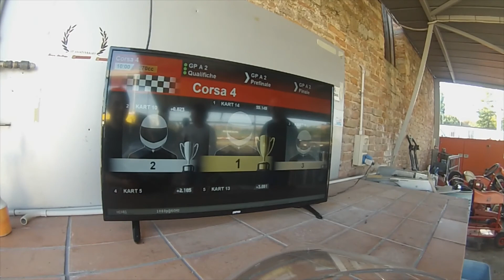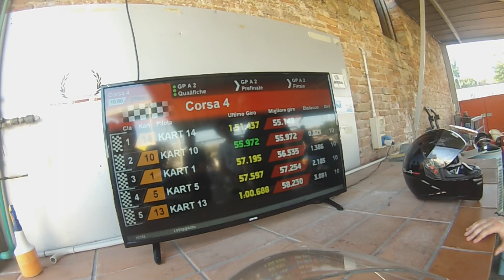Pista Internazionale Siena - On Board Free Practice - Rd2